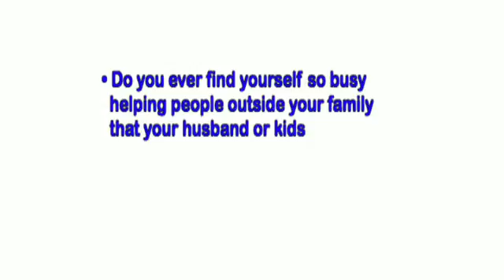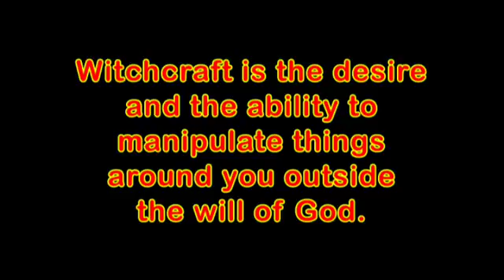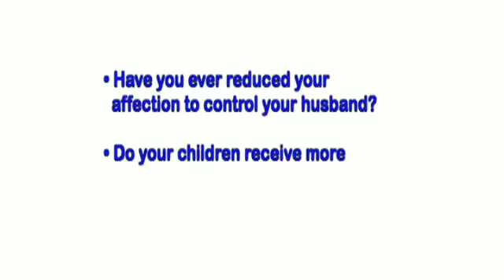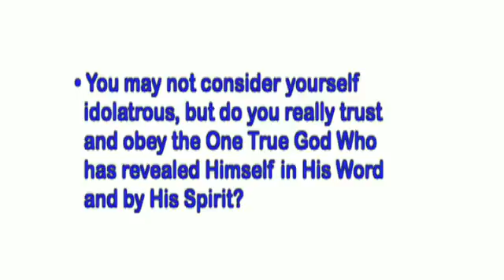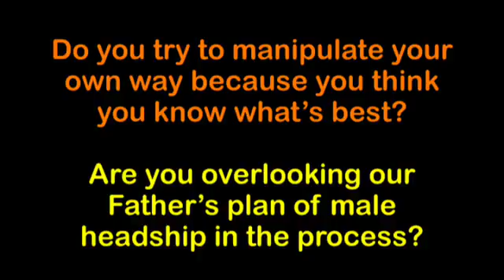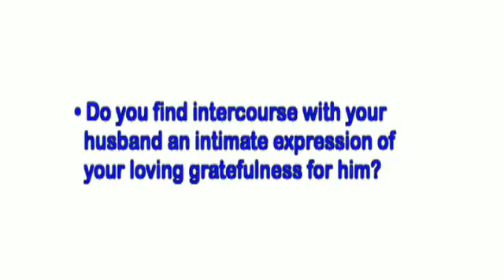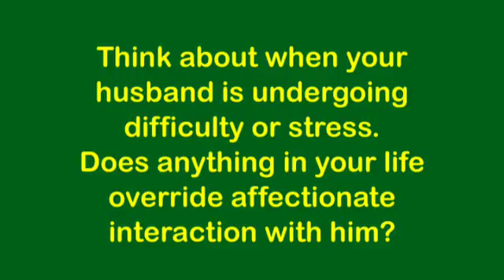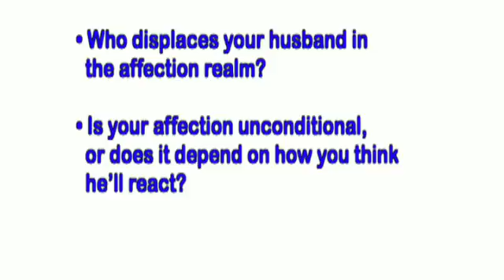44. Helping Women To Be Blessed By What Our Father Taught Us (Part 2)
Women, we're well able to MANIPULATE men to get our way! By WITHHOLDING AFFECTION, for example, you're shunning the affectionate deference which our Father calls for in a wife. And by giving way to an INDEPENDENT SPIRIT that leads to rebellion, you're claiming life on YOUR terms like Eve and Jezebel did. How should you FIGHT those tendencies?